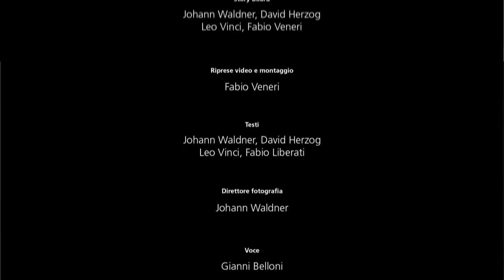Hoval riscalda il Vaticano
Per riscaldare il Palazzo Apostolico con la residenza del S. Padre e gli altri edifici annessi, Hoval ha fornito per la centrale termica dello Stato della Città del Vaticano 3 generatori di tecnologia industriale Hoval THD 3RR a 3 giri di fumo, versione industriale per funzionamento ad acqua calda della potenza di 3 MW cadauno per un totale di 9 MW. Si è così potuto operare una netta riduzione della potenza termica installata (circa il 40%) evitando così per il committente sprechi e costi inutili.